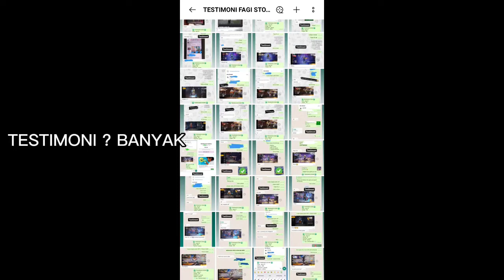JUAL AKUN FF SULTAN MURAH 20K !! SPESIAL AKHIR TAHUN 2021 !!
jual akun free fire sultan murah 20k !! Bundle dan skin senjata banyak !! spesial akhir tahun 2021 !!

Yang mau beli akun free fire ini
Silahkan chat penjualnya dengan nomor whatsapp dibawah ini

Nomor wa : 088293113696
Harga akun ff : 20 RIBU
Metode pembayaran : gopay, ovo, dana, pulsa, alfamart, Indomaret
Status akun : sold out
Tidak menerima tukeran akun
boleh tukar tambah

Cara membeli akun ff
1. Chat penjualnya dengan nomor tertera diatas
2. Beritahu penjualnya akun mana yg mau dibeli
3. Selesaikan pembayarannya
4. Akun akan diberikan